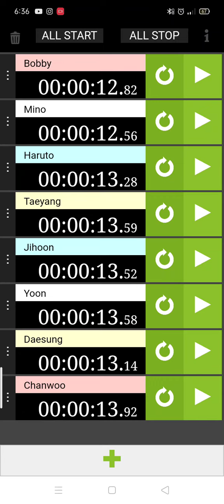How Would iKON x BigBang x Treasure x Winner Sing Miroh (Stray Kids)